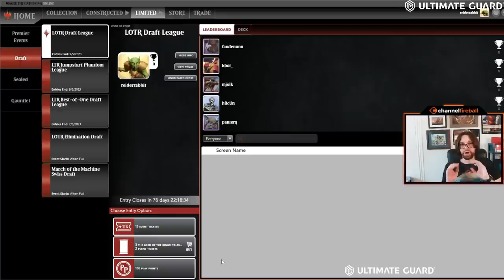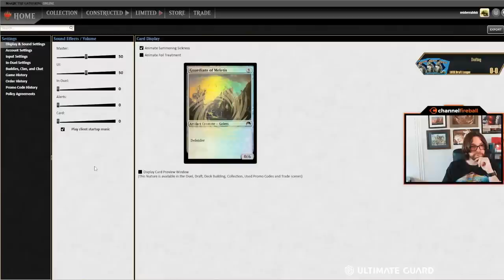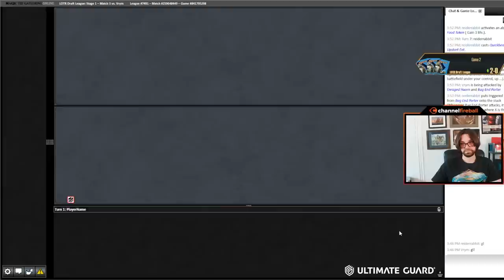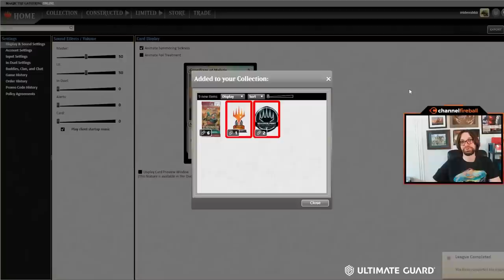Reid's Quest for the LOTR Draft Trophy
Reid's still sinking his teeth into the new draft format, and this time he's going for the seven win streak with Lord of the Rings!